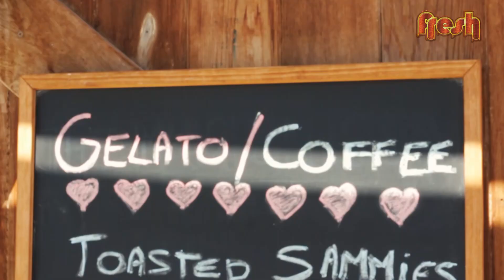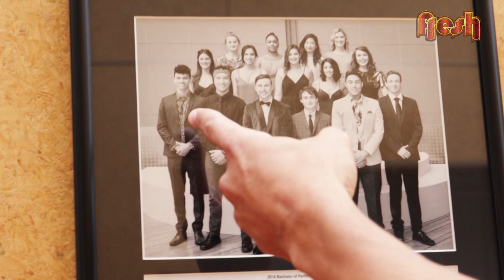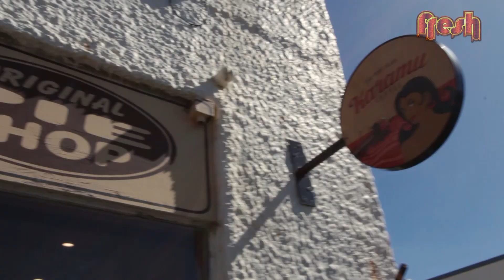My World Jayden Daniels from Shortland Street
Currently playing Curtis Hannah on Shortland Street, Jayden Daniels takes a break from from set to show us around his home in Wellywood where it all began.